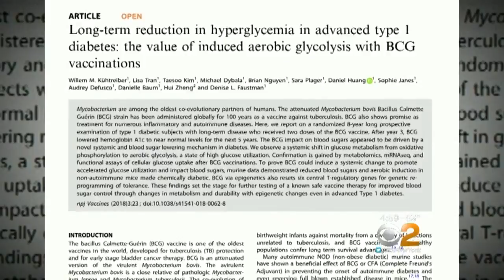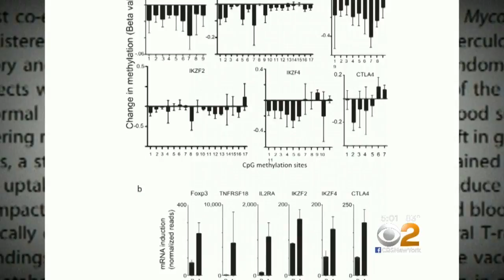Diabetes Study May Lead To Breakthrough Treatment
A vaccine for another illness may hold the key to a breakthrough treatment for diabetes, Dr. Max Gomez reports.